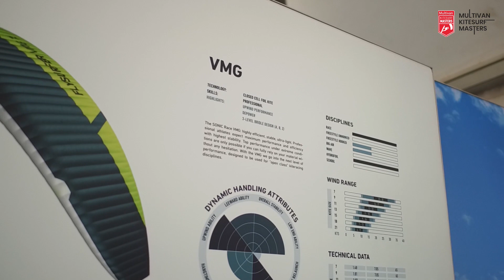Levitaz & Flysurfer - Kitelife Testival x Multivan Kitesurf Masters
Im Interview mit Levitaz & FLYSURFER Kiteboarding bringt euch Teamrider Florian Gruber bei den aktuellen Racefoils, Boards und Kites auf den neuesten Stand.